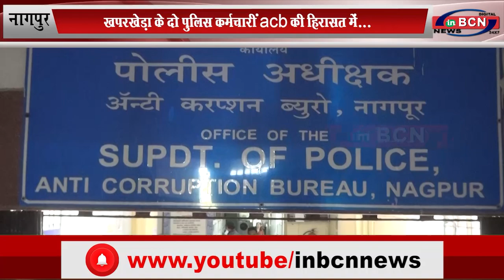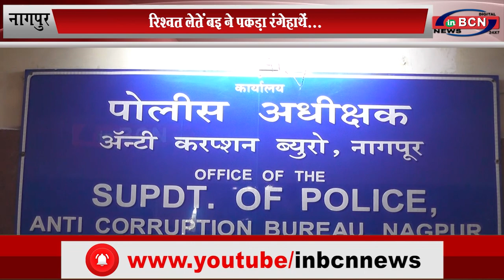खपरखेड़ा के दो पुलिस कर्मचारी acb की हिरासत में ,रिश्वत लेते पकड़ा रंगेहाथ...INBCN News